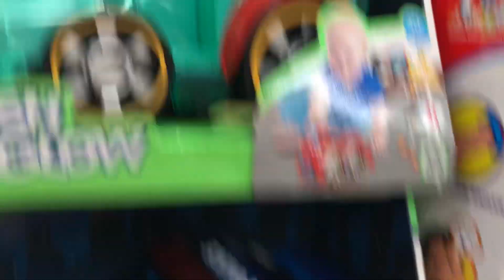3 Carros e 1 trem